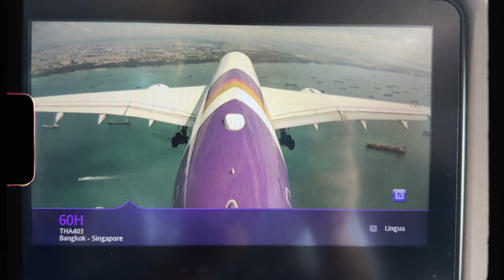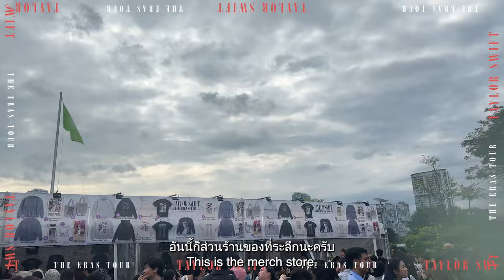ครั้งหนึ่งในชีวิต Taylor Swift The Eras Tour!! สิงคโปร์ 1 คืน! ฟออินฟิน~ | Koendanai ( Eng Th Sub)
Passion ใหม่ในชีวิตเขื่อนได้เกิดขึ้นแล้ว ! ได้ไปดู Taylor Swift บินไปสิงค์โปร์ 1 คืน เพื่อดูคอนเสิร์ต กับชาวแก๊ง @NOBLUK  หลังจากที่ดูคอนเสร็จ เขื่อนก็อยากบินไปดูศิลปินที่ชอบอีกเยอะเลยคั๊บ เพราะบรรยากาศตั้งแต่บนเครื่องบินไปจนถึงในคอนเสิร์ตสนุกและประทับใจมาก ๆ 🐰💓😊

ป.ล. คอนเสริต์นี้เราไม่ดำน้ำนะ เพราะเราเตรียมพร้อมดี คอนหน้าเจอแน่ ปริ้นเนื้อเพลงฉ่ำๆ

Line: @Koendanai